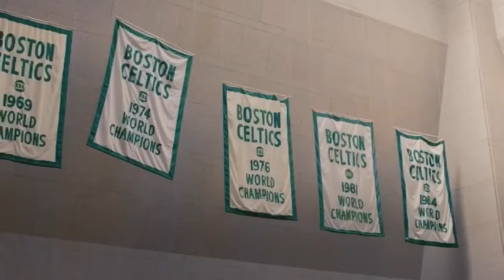2022 NBA finals hype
Why yes I do care about basketball 🏀